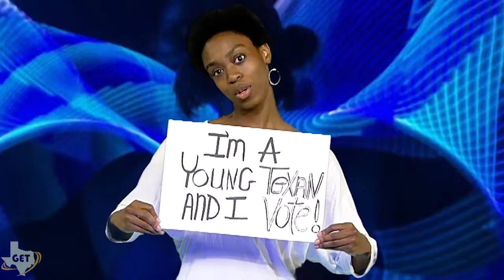Courtney Johnson and Anthony Jackson Swing It for Voting and Then Tell Us Why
Pro dancers Courtney Johnson and Anthony Jackson perform a west coast swing dance for voting on GET's Millennial Matters television show (Episode 16).